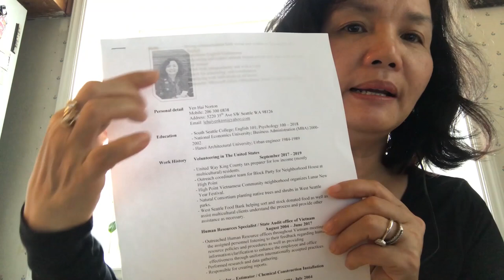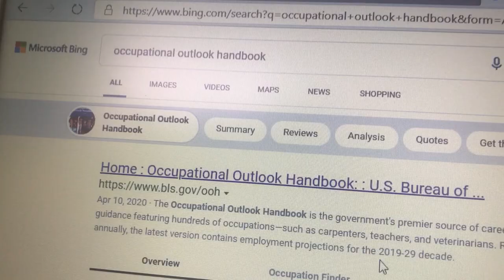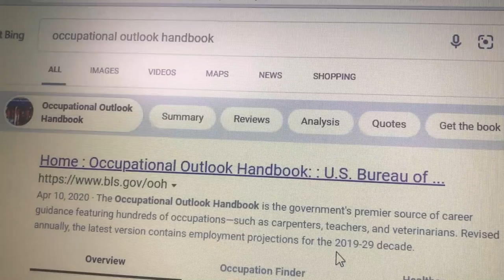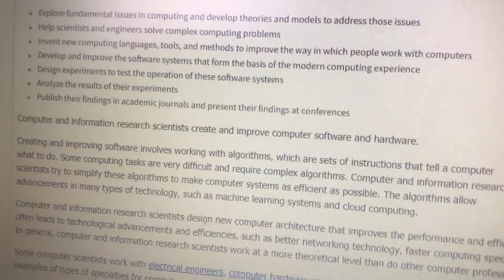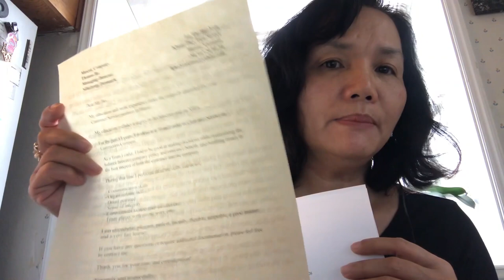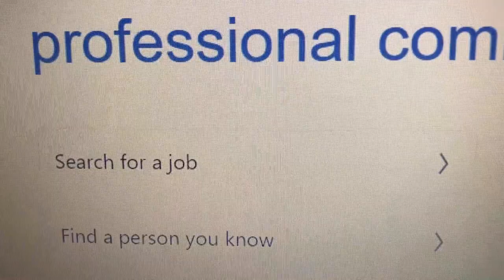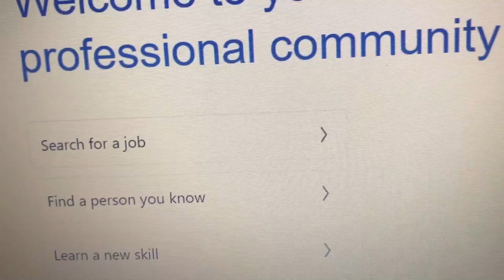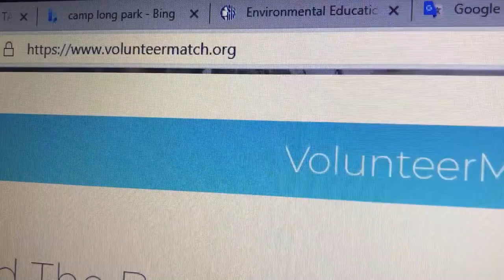VLOG 17 // NHỮNG CÁCH TÌM VIỆC VÀ XIN VIỆC Ở MỸ RẤT HIỆU QUẢ